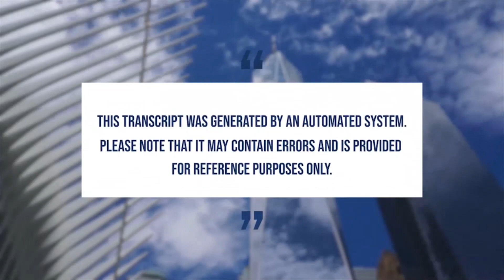The Gold Standard of Silverstein with David Marks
In this episode, we had the privilege of talking to David Marks, the Senior Vice President and Head of Acquisitions at Silverstein Properties. For over sixty years, Silverstein Properties has been the bedrock of NYC's real estate development, investment, and management industries. Prepare to be captivated as David Marks shares a wealth of insights and experiences, unveiling the intriguing narratives that formed the foundation of his remarkable achievements in Shaping the NYC Skyline.

Some of the topics Brenda and David explore with David Marks in this episode include:
● his incredible journey from Israel to the New York City development scene.
● the pivotal role of embodying a true “mensch” when it comes to deal-making.
● the art and necessity of transforming underutilized office space into thriving residential buildings.
● the fascinating backstory behind Innovation QNS, an ambitious five-block mega-development that is poised to transform Queens.
● and so much more that promises to enrich your understanding of the New York City real estate development landscape.

Instagram - Shaping the NYC Skyline (@shapingthenycskyline) • Instagram photos and videos

SEIDEN & SCHEIN, P.C.
570 Lexington Avenue, 14th Floor